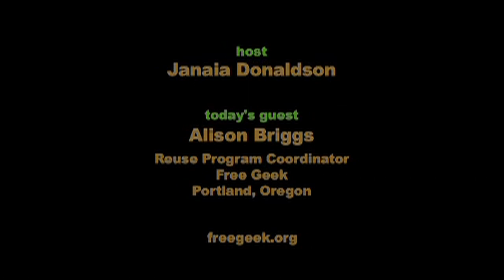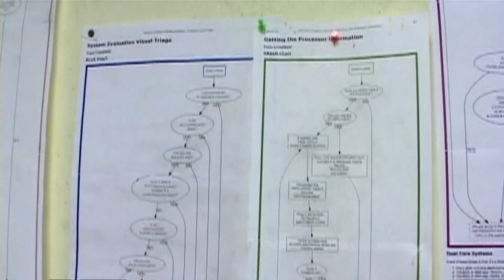Free Geek - Reviving Computers, Empowering People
Another episode from our partner producer PEAK MOMENT TV.   Janaia takes us on a tour of FREE GEEK.  A non-profit company that will take your outdated or broken computer equipment and either recycle it or refurbish it and give it to the volunteers that do the work or sell them back back to the public at very low prices.  They not only sell whole computers, monitors, printers etc. but parts so that you can repair or build your own equipment.  And they will train you to do it yourself.